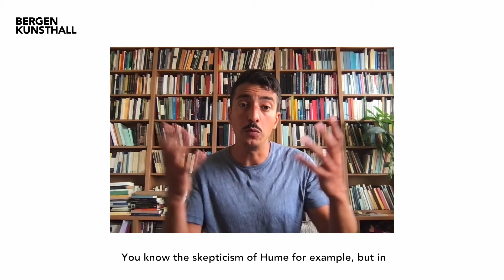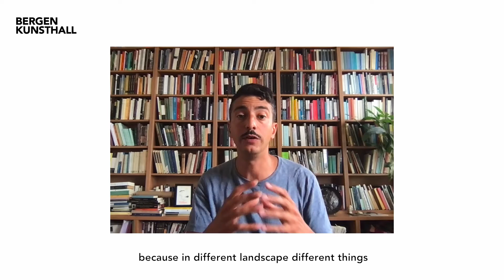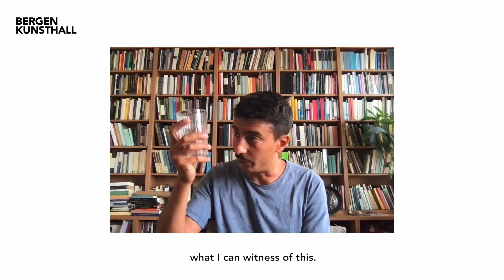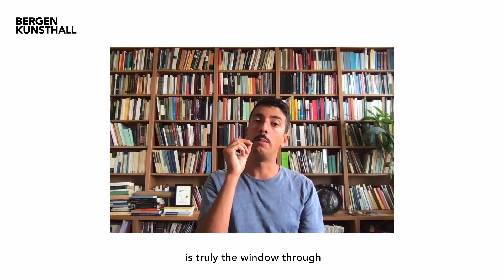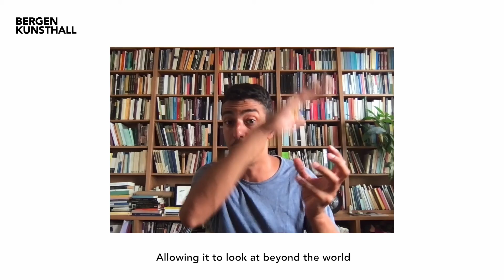Plattform: Federico Campagna: Technic and Magic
Frederico Campagna’s introductory online lecture to his work Technic and Magic – The Reconstruction of Reality (2018) accompanies Damla Kilickiran’s exhibition Twine an image that is yet to be at Bergen Kunsthall.

“We take for granted that only certain kind of things exist – electrons but not angels, passports but not nymphs. This is what we understand as reality. But in fact, reality varies with each era of the world, in turn shaping the field of what is possible to do, think and imagine. Our contemporary age has embraced a troubling and painful form of reality: Technic.

Under Technic, the foundations of reality begin to crumble, shrinking the field of the possible and freezing our lives in an anguished state of paralysis. Technic and Magic shows that the way out of the present deadlock lies much deeper than debates on politics or economics. By drawing from an array of Northern and Southern sources – spanning from Heidegger, Junger and Stirner's philosophies, through Pessoa's poetry, to Advaita Vedanta, Bhartrhari, Ibn Arabi, Suhrawardi and Mulla Sadra's theosophies – Magic is presented as an alternative system of reality to Technic. While Technic attempts to capture the world through an absolute language, Magic centres its reconstruction of the world around the notion of the ineffable that lies at the heart of existence.”

Federico Campagna is a philosopher and writer. In 2009 he started a long-term collaboration with the Italian Autonomia philosopher Franco Berardi Bifo. In that same year, he co-founded the (now defunct) multilingual platform for critical theory Through Europe. He has a PhD from the Royal College of Art, London, with a thesis on Metaphysics and Metaethics in the Design of Strategy Video Games; he has an MSc and a BSc in Economics and Management of the Arts from Bocconi University, Milan, and an MA in Cultural Studies from Goldsmiths University, London.